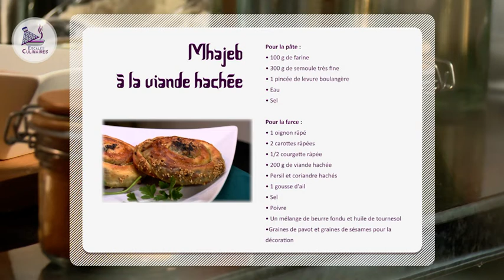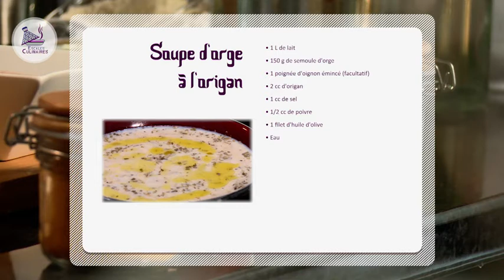Mhajeb à la viande hachée - Soupe d’orge à l’origan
Ce plat d'origine algérienne est farcie traditionnellement d'une préparation d'oignon, de tomate, d'ail, de poivron et d'épices. À Ouargla, on trouve une recette à base d'oignon, tomate, carotte et pommes de terre.
Asmâa Benhamra, elle, vous propose ici une version de mhajeb farcie à la viande hachée pour les plus carnivores - accompagné d'une soupe !